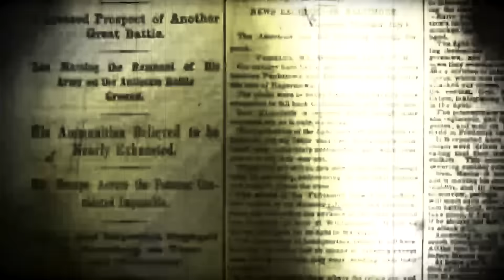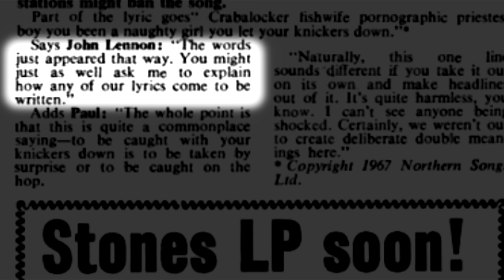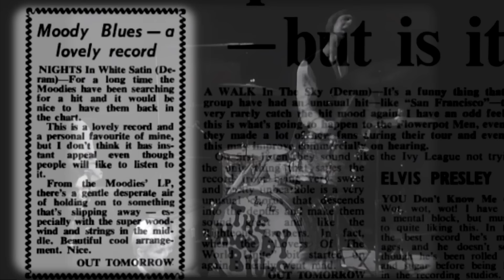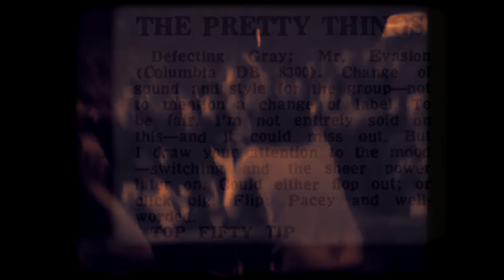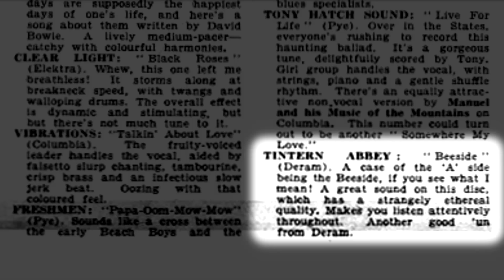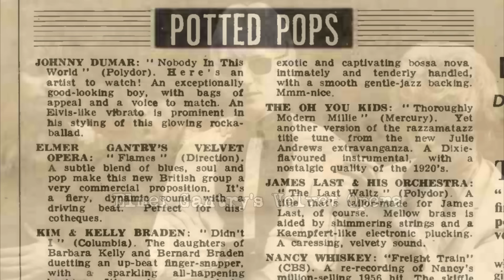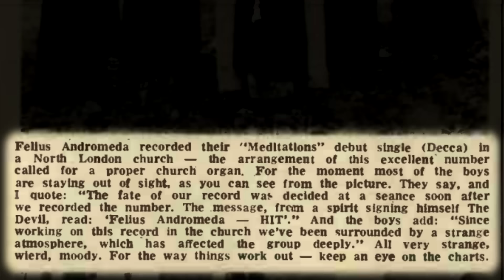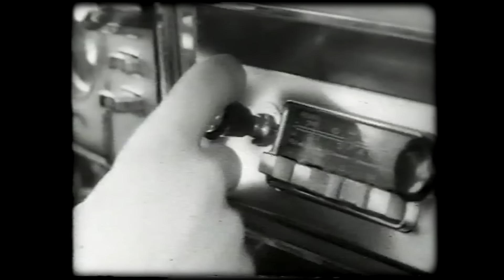Psychedelic Times | Cool British Singles from November 1967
In previous videos, we revisited some cool British singles released during the second half of 1967. Now, it's time to revisit some cool British releases from November 1967. And november was definitely a great month for singles. Enjoy!